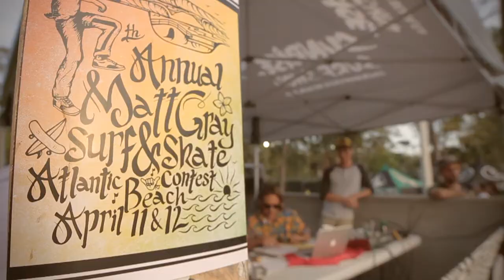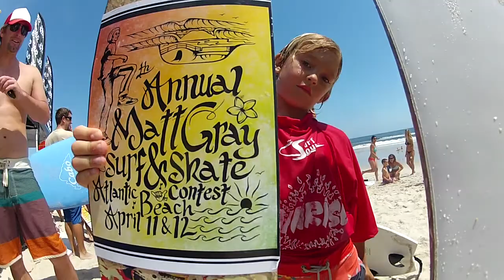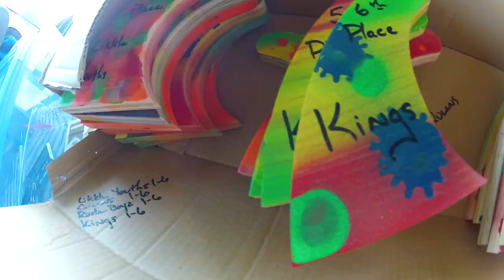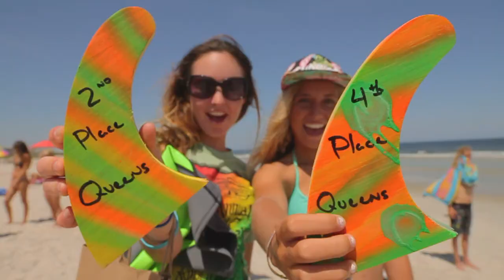Matt "Rasta" Gray 2014 - 7th Annual Skate and Surf Contest in Atlantic Beach, FL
An annual celebration of life and community love was held on April 11-12, 2014 in Atlantic Beach in honor of Matt "Rasta" Gray. Dane Jeffreys and Sunrise Surf Shop hosted this unique Skate and Surf Contest that raises money through raffles and entry fees to go towards a scholarship supporting a Fletcher High School Senior. Enjoy this video that will give you an opportunity to see both the skate and surf contest, as well as, some of the people involved in Matt's life and carrying forward his memory in this 7th year of the contest.

Video Producers: Jim Grosser and Dylan Wynne
Drone footage:  John Moler

Skate Contest Results:

Minni Groms (10 and under):
1. Mason Avens
2. Gunner Snead
3. Connor McGarity
4. JD Woods
5. David Taylor

Likkle Youth (13 and under):
1. Tristan Harrison
2. Connor Lerian
3. Noah Dovin
4. Trevor Thomas
5. Tucker Lindsay
6. Nikoli Klomppy

Queens (girls division):
1. Anna Bolena
2. Grace Knoechel
3. Molly Kirk
4. Ireland Jarvis

Rude Boys (18 and under):
1. Trevor Brice
2. Tristan Harrison
3. Luke Hoey
4. Mikey Barbarito
5. Quentin Clark
6. Miles Roderick

Kings (19 and up):
1. Pat Brown
2. Dane Quintal
3. Cason Kirk
4. Marshall LaFrance
5. Damon Francisco
6. Cameron Glover

Results of Surf Contest:

Likkle Youth:
1. Kelton Beardall
2. Blake Kentack
3. Ian Devin
4. Cory Gann
5. Andrew Witt
6. Noah Stauch

Rude Boys:
1. Jake McGuire
2. Nick Groshell
3. Frank O'Rourke
4. Charlie Current
5. Hobie Sears
6. James LeCler

Queens:
1. Sophie Falzone
2. Piper Austin
3. Braidyn Cunningham
4. Molly Kirk
5. Shealynn Cunningham
6. India Pimental

Kings:
1. Brent Lamprecht
2. Wayne Satterwhite
3. Dane Jefferys
4. Shane Antalick
5. Sefton Trainer
6. Karina Petroni-Mitchell